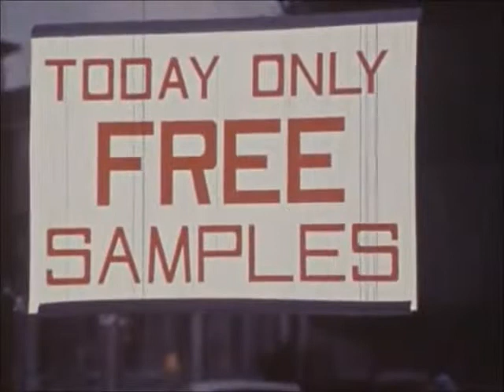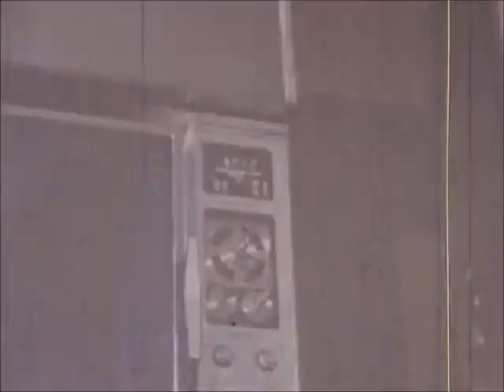Banjotronix - Banjobone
Video Editing by Nick Holm